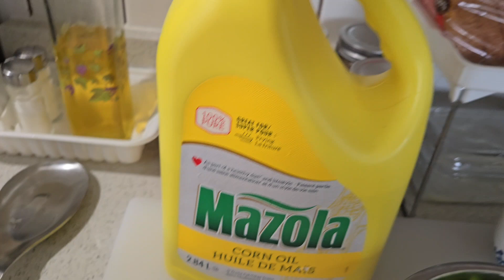Trying New Dishes for Tonight's Party